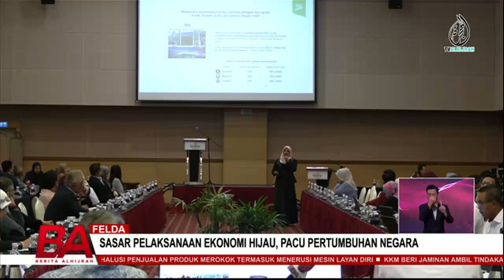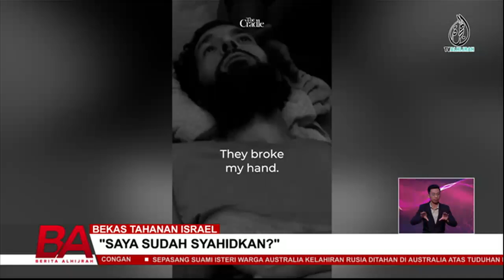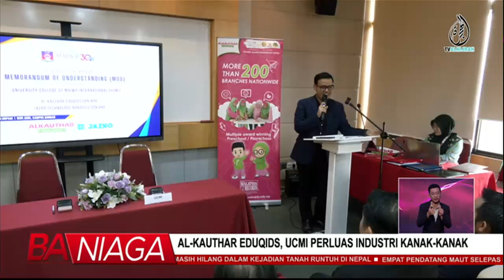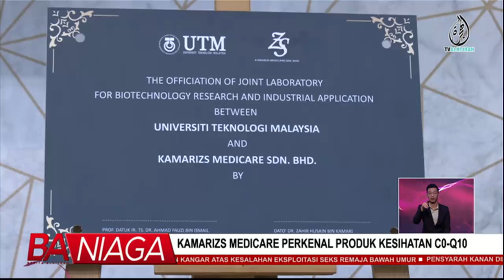BERITA ALHIJRAH 12 JUL: KEROPOK RACUN TIKUS | PEMERDAGANGAN MANUSIA